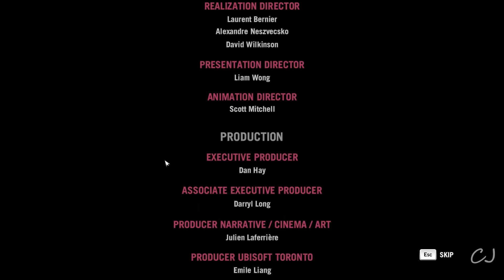CJ in FC4 | FarCry4 | Mission 155 | Iruthi kattam | Pagan Minai kondru aatatthai muditha CJ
Far Cry 4 blends compelling gameplay, an absorbing storyline and colorful characters to great effect.

Lets kill enemies by utilizing firearms such as assault rifles, sniper rifles, grenade launchers, rocket launchers, and explosives like land mines and grenades.
Also can utilize stealth to avoid the attention of enemies.

Lets take over enemy's outpost, hunting the animals, crafting and much more.
And finally all these in TAMIL.